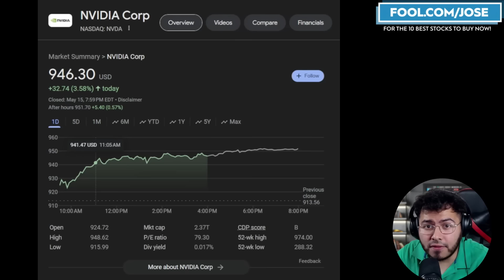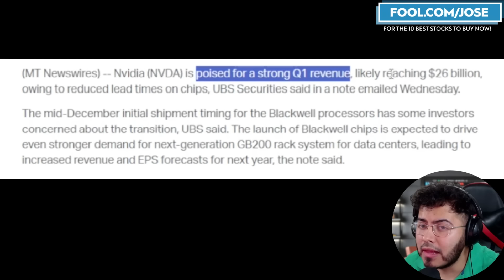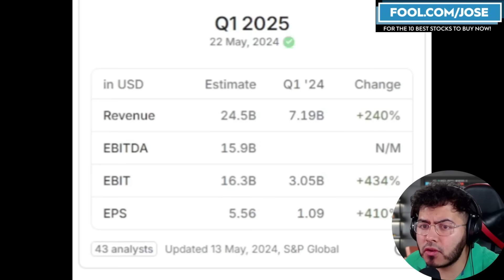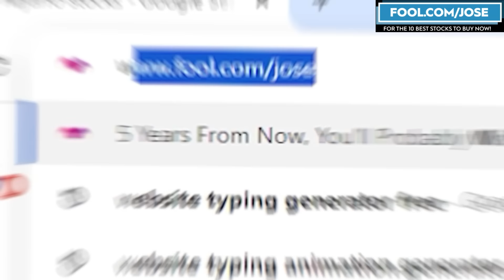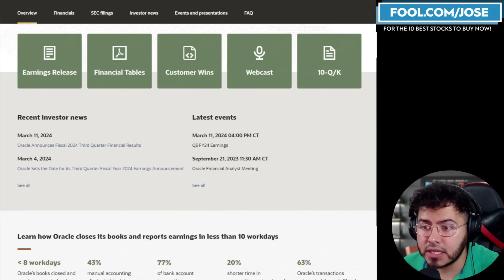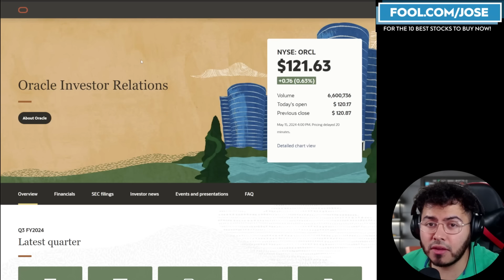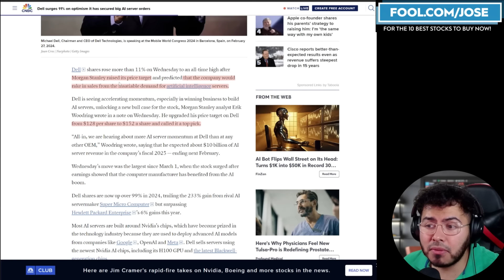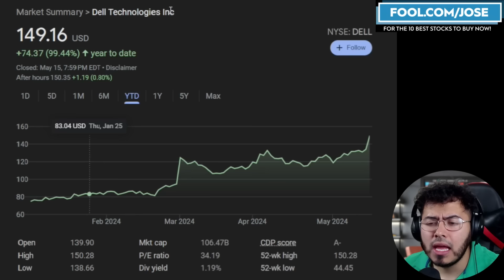Nvidia Stock NEARS $1000 Before Earnings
Nvidia Stock Price had an extremely bullish day today after numerous updates. UBS remains bullish that the company will beat average analyst estimates, XAI needs more AI Chips, and Dell continues to benefit from AI Server Demand, which all are bullish for NVDA Stock.

I have a position on $NVDA $ORCL $MSFT $GOOGL